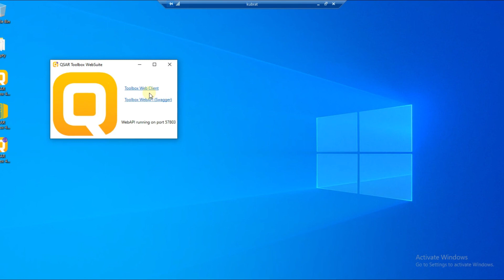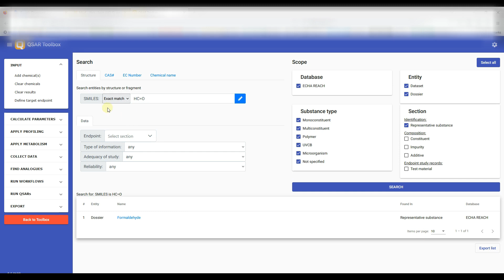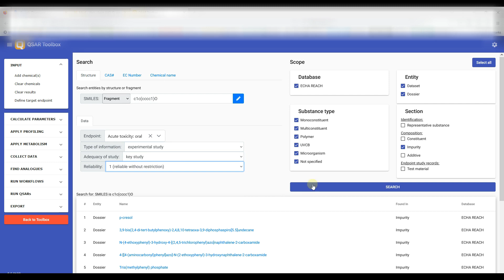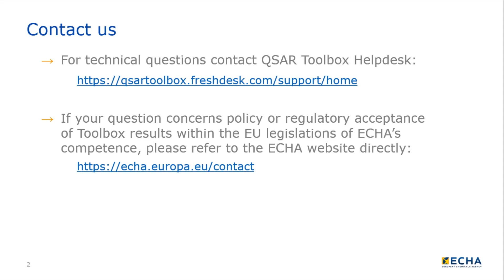16. Mastering IUCLID Database Search - OECD QSAR Toolbox 4.6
This informative video tutorial introduces users to the art of searching the IUCLID database within the QSAR Toolbox Web Client. The Web Client simplifies the search process, making it accessible for all users, regardless of their familiarity with the IUCLID database. It covers various search options, including searching by chemical structure as a fragment or an exact match, chemical identification number, EC number, or chemical name. The video tutorial also explains the search scope, allowing users to specify the database, substance type, and section of the dossier they want to search. Practical examples are provided to showcase how to search for specific substances and data within the IUCLID database using the Web Client.

This video is made in collaboration with the Laboratory of Mathematical Chemistry (LMC, Burgas, Bulgaria)